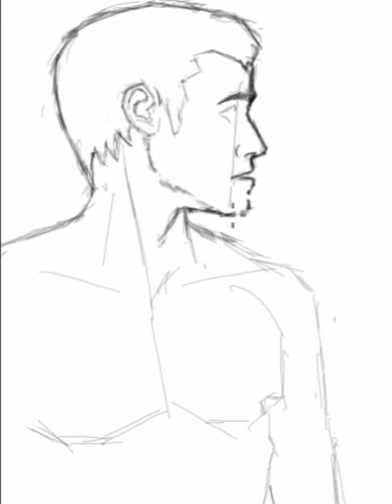blake mitchell / Lane V. Rogers - timelapse painting process